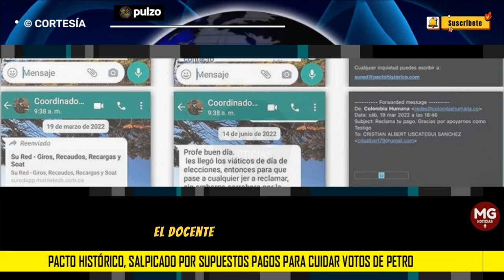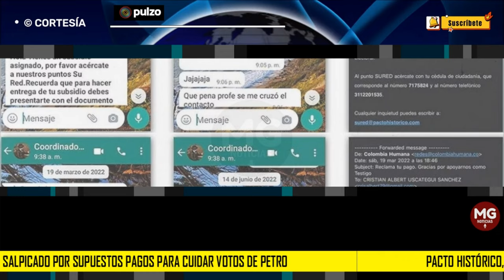PACTO HISTÓRICO SALPICADO 🟢 Por supuestos pagos para cuidar votos de Petro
Pacto Histórico, salpicado por supuestos pagos para cuidar votos de Petro; habría pruebas
Un presunto voluntario de la campaña de Gustavo Petro reveló a Semana que el partido político le pagaba a él y a sus compañeros $ 60.000 por cuidar votos.
PULZO | CANAL UNO